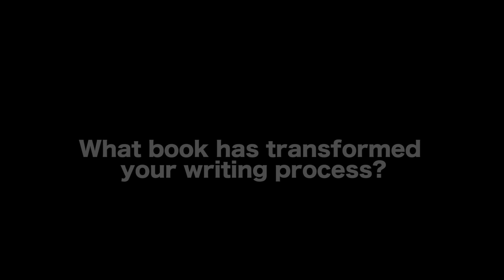Most Organic Writing Process - Geoff Ryan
In this Film Courage video interview, Filmmaker Geoff Ryan on Most Organic Writing Process.

CHECK OUT THE BOOK GEOFF REFERS TO:
The Mind of the Maker by Dorothy L. Sayers

AUDIO